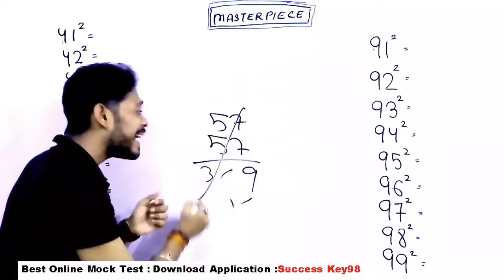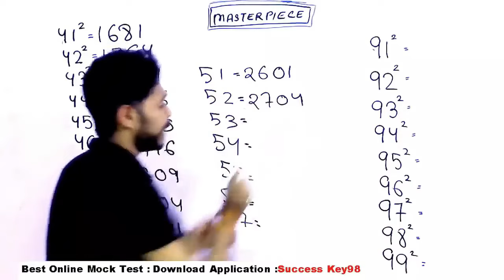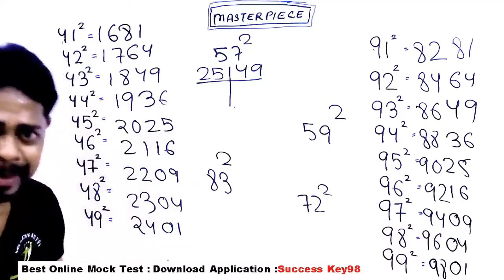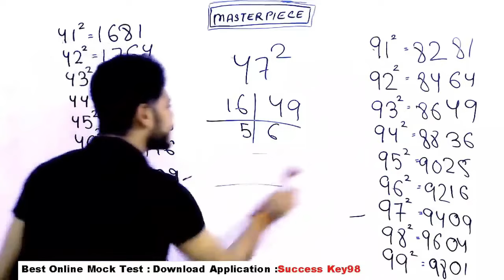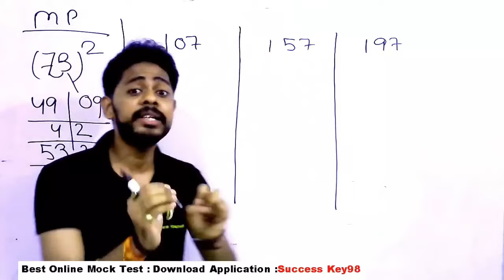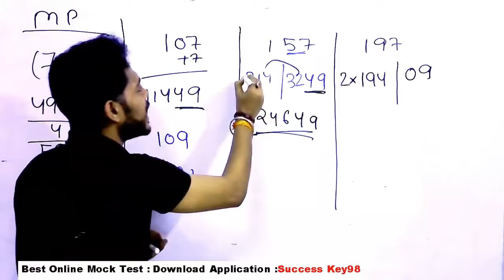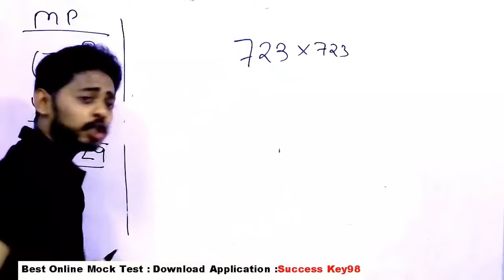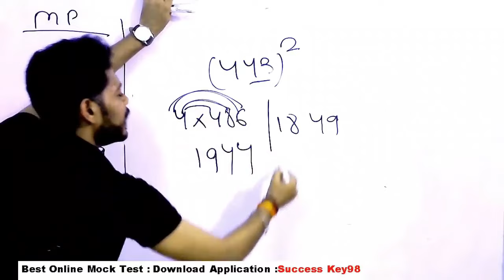1 से 1000 तक का Square root tricks (वर्ग ) | Any Number | Math Tricks | RRB ALP 2024 | SSC GD| RPF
1 से 1000 तक का Square root tricks (वर्ग ) | Any Number | Math Tricks | RRB ALP 2024 | SSC GD| RPF

SSC GD || RRB GROUP D || DRDO MTS || SSC MTS || RRB ALP 2024 || RPF

GK/GS Class  : 3 pm

MATH CLASS (Crash Course ) :6.00 PM

square trick of any number in hindi
square trick 1 to 100
find square root of any number
square short tricks in hindi
square shortcut
square root shortcut method
square shortcut method
square root short tricks
math tricks
math tricks